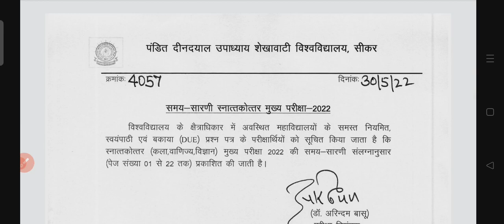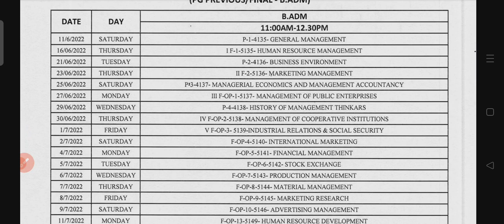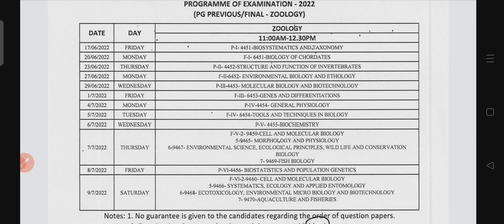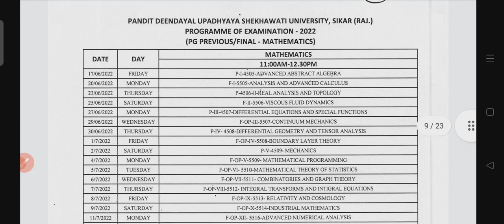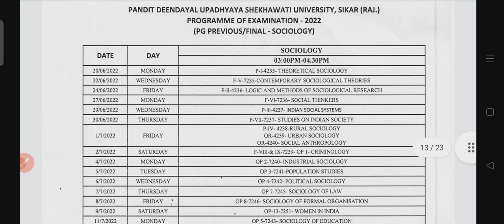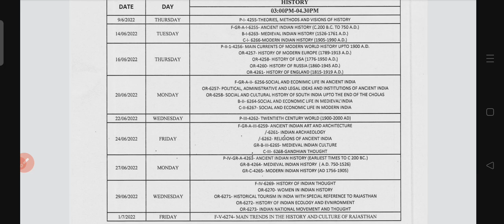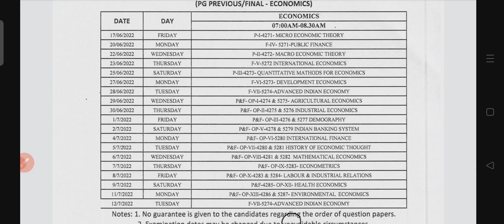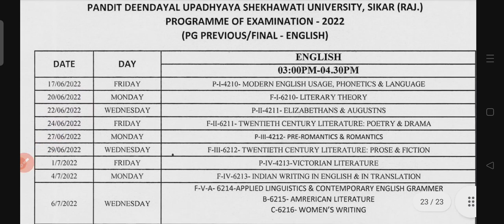pg class time table 2022 जारी//ma msc mcom shekhawati University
शेखावाटी यूनिवर्सिटी द्वारा पीजी क्लास का टाइम टेबल जारी कर दिया गया है जिसमें
ma
msc
mcom
आता है
सभी अपना टाइम टेबल चेक कर ले
और अपनी तैयारी स्टार्ट kr दे